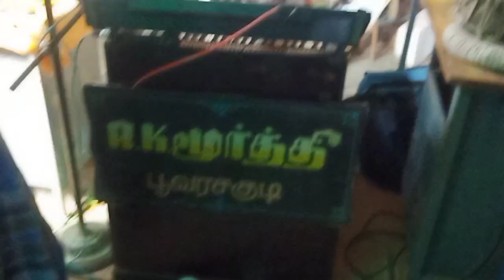கமுதி [அ] முதல்நாடு MK.ராதாகிருஷ்ணன் நாடகம்.